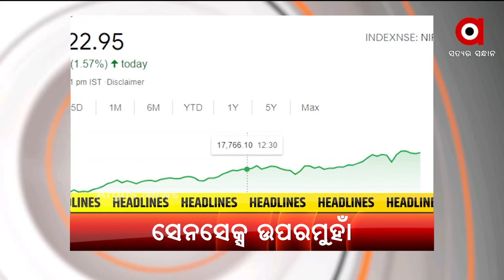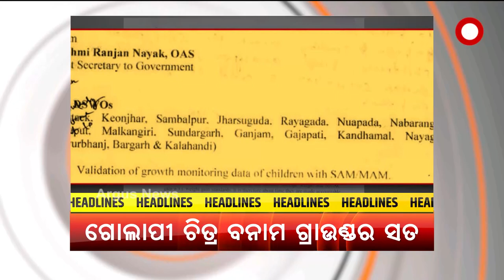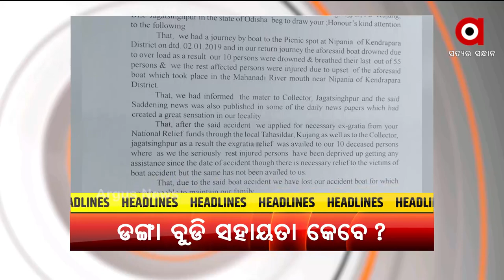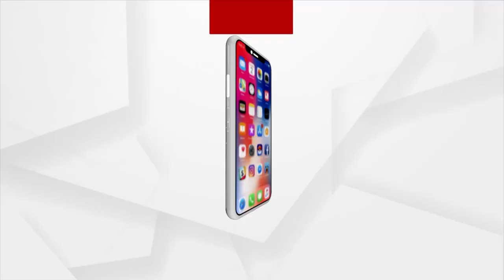HEADLINES @ 7 PM | 23nd September 2021 | Argus News